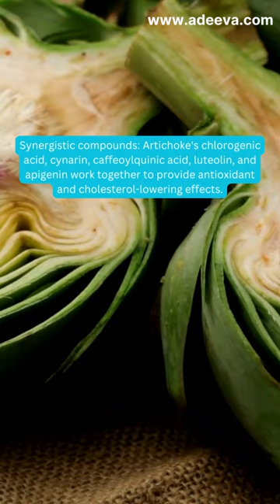Artichokes: Superfood for a Strong Heart, Balanced Blood Sugar and a Healthy Liver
💊Recommended Supplement💊